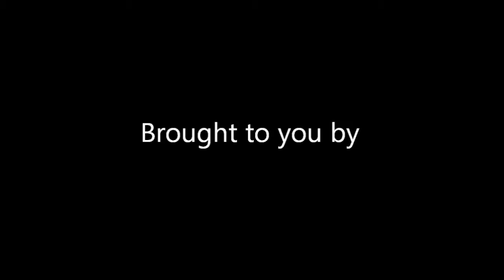Copernicus House & Emlen House Exterior Images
Copernicus House - built 1905, demolished 2014. This historic property shared the grounds of the Emlen House at Whitemarsh in Fort Washington PA - former headquarters of George Washington during the revolutionary war.